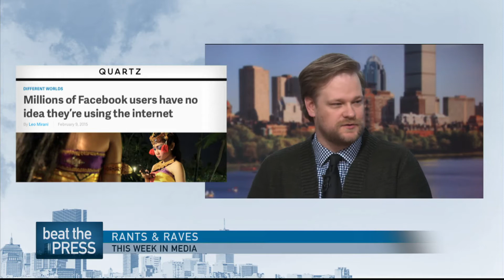Beat The Press Video: Rants & Raves